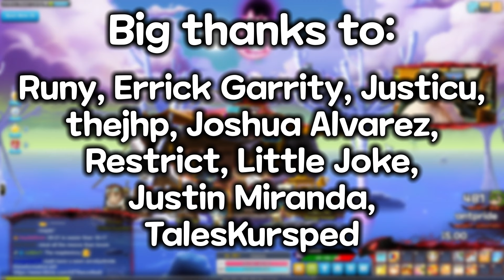A Disappointing But Good Star Force Session.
As much as I wanted my top to go 22*, it was not meant to be. SURELY next time!

▽ OUTRO ▽
Harris Heller - White Lotus